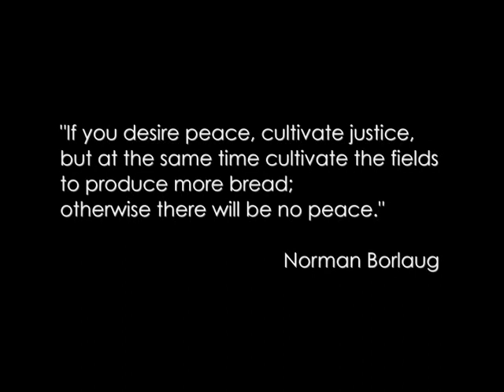Norman Borlaug Interview - Self Help International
An October 2017 interview with Dr. Norman Borlaug for Self Help International.